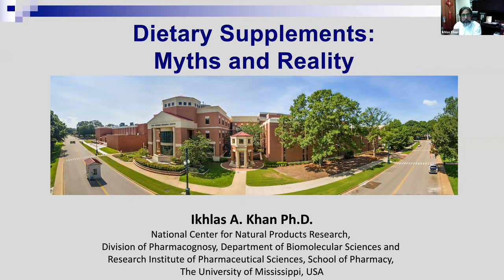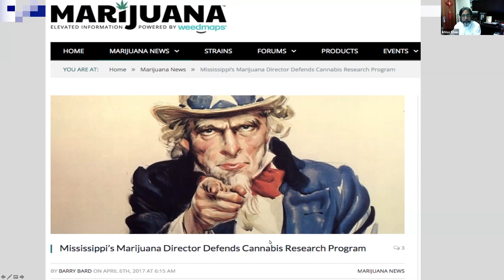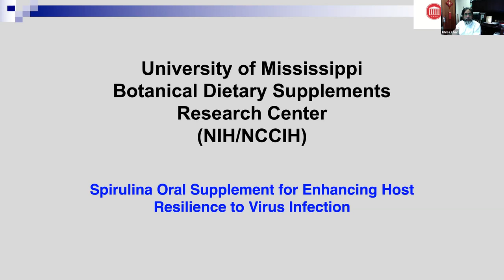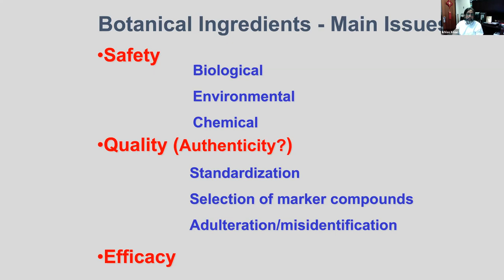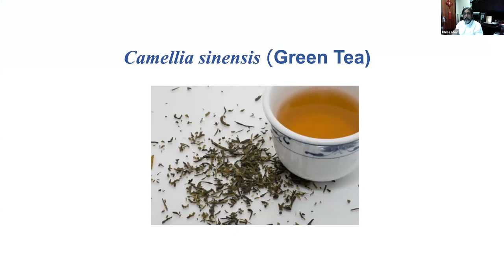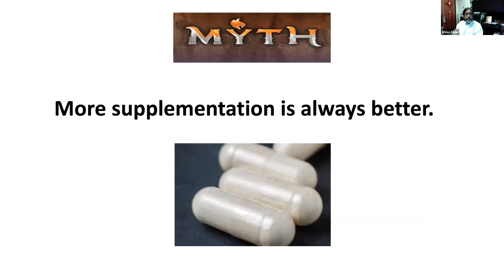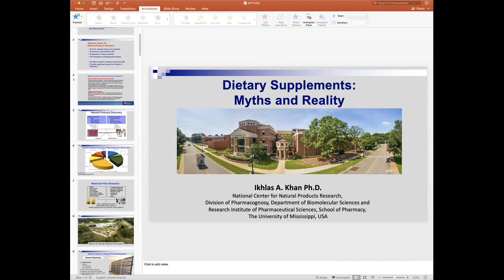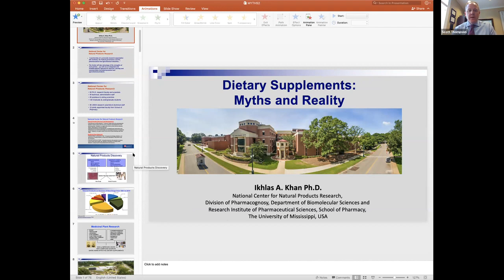Up Front Series: Dietary Supplements: Myth and Reality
Dr. Ikhlas Khan, Director of the National Center for Natural Products Research and Distinguished Professor of Pharmacognosy at the University of Mississippi, presents Dietary Supplements: Myth and Reality